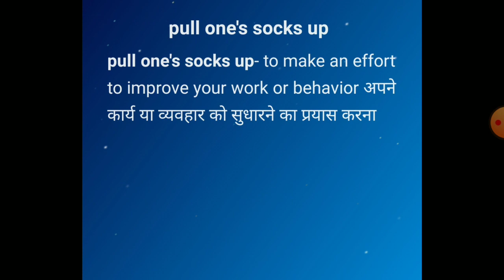pull one's socks up